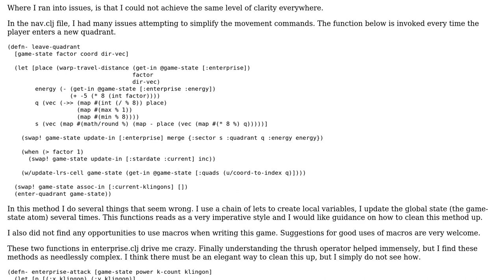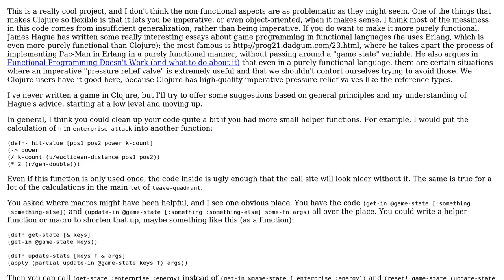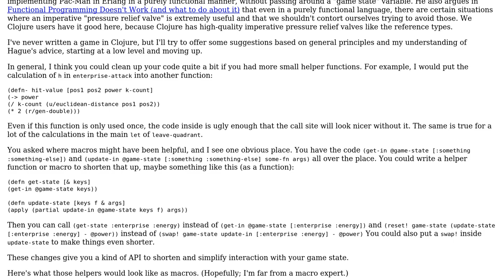Code Review: A port of the 1971 StarTrek game to Clojure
With thanks & praise to God, and with thanks to the many people who have made this project possible! | Content (except music & images) licensed under CC BY-SA | Music | Images & others | With thanks to user tsleyson user Marcus Martin user 200_success and the Stack Exchange Network Trademarks are property of their respective owners. You are responsible for your own actions.